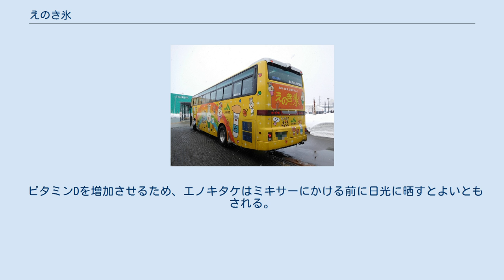えのき氷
えのき氷をPRする長電バスのラッピングバス（2017年2月、飯山駅にて） えのき氷（えのきごおり、えのきこおり）とは、エノキタケを主原料とする加工食品であり、長野県中野市農業協同組合（以下、JA中野市）の登録商標である（登録番号 第5340131号）。
 エノキタケを水とともに粉砕・加熱した後、冷凍庫で凍結することにより、保存食として家庭でも手軽に作ることができ、エノキ本来の栄養分を効率よく摂取できるとされている。
既に加工された形で販売もされており、2011年以降、全国的な注目を集めたヒット商品である。
 えのき氷の発案者、阿藤博文は1947年長野県中野市に生まれた。
この地域は、もともと行李（旅行の荷物入れなどに用いるカゴ）の材料となるコリヤナギの産地だった。
阿藤の地元では、新しいことに挑戦しようという気風があり、プラスチックの普及で行李の生産は縮小していくことを見据え、農家たちはコリヤナギから当時研究途上だったきのこの栽培に切り替えはじめていた。
 リンゴ、モモなどの果樹栽培を営んでいた阿藤家も、やがて他の地元民と同じくきのこ栽培を開始することになった。
工業高校を卒業して会社員として就職した阿藤は、農業収入が会社員の初任給を上回ることを知ったことで、半年余りで会社員を辞め、実家の家業を引き継ぐことにした。
そのとき阿藤は18歳だった。
 当時はエノキダケの施設栽培は始まったばかりであり、施設内の温度管理は寒冷期に練炭を焚く程度で、自然栽培と同様、秋から冬にかけて栽培して、夏に収穫していた。
20歳になった阿藤は、新しいことに挑戦したいと考え、22人の有志で結成されたきのこの冷房栽培研究会に加わった。
当時最年少だった。
 阿藤は試行錯誤を重ね、37歳のときにエノキダケの栽培工場を設立した。
これまで手作業だった植菌、菌掻き、瓶詰めといった工程をすべて自動化し、家族経営だった事業を雇用に切り替えたことにより、生産能力は6倍まで向上した。
 阿藤は経済成長期にあった当時の日本で花の消費の増加を見込み、シャクナゲの栽培も開始していた。
しかし、あるとき大雪のため栽培していたビニールハウスが潰れてしまった。
その後、農業協同組合（農協、JA）の支援によりシャクナゲの栽培を再開できるようになった経験から、農協運動にのめり込むようになった。
2001年には監事になり、2007年にはJA中野市の組合長に就任した。
阿藤は農業者の所得を向上させるため高付加価値農業の実現に取り組んだ。
 このとき既に中野市はエノキタケの生産量が日本一となっていた。
しかし、鍋の具材のイメージが強いエノキタケは夏に需要が減るのが悩みの種だった。
 阿藤が着目したのはエノキタケの健康に対する可能性だった。
実際、2005年にJA中野市が実施した試験でエノキタケを毎日100グラム摂取すると、血液流動性が改善するという検証結果が得られた。
だが、エノキタケを毎日100グラム摂取するのは現実的に難しかった。
阿藤は、夏場の消費拡大をもくろみ、エノキタケの新たな調理法を研究した。
 最初に着想したのは、エノキタケをお茶のように煎じて飲めないか、というアイデアだった。
エノキタケを包丁で細かく刻むのは手間がかかるため、ミキサーにかけたところ、エノキタケの弾力にまけて刃が空回りしてしまい、束がばらばらになるだけで、細かく刻めなかった。
試しに水を加えてミキサーにかけてみると、ドロドロとした液体になったため、これを火にかけたところなんとかペースト状の食材として完成したものとなった。
冷蔵庫で保管したら10日で腐ってしまうため冷凍庫で凍らせ、使うたびに解凍するということにした。
 偶然の産物として完成した「えのき氷」について、阿藤は東京農業大学の江口文陽に相談した。
すると、この調理法なら効率よく栄養分を吸収できるとお墨付きをもらった。
 阿藤は、2008年5月から本格的にえのき氷をつくりはじめ、商品化を目指した。
しかし、中野市には当時、冷凍食品を作るための施設がなかった。
阿藤の同僚だった日本きのこマイスター協会の理事長前澤憲雄に相談し、平林産業の社長である平林京子とのコネをつかむことができ、3年かけてえのき氷を商品化させることに成功した。
その後、「えのき氷」の名称は、商標として2009年12月1日に出願され、2010年7月23日に登録されている。
 2011年にえのき氷は、長野県内を中心に販売を開始した。
まもなく健康や美容に良...